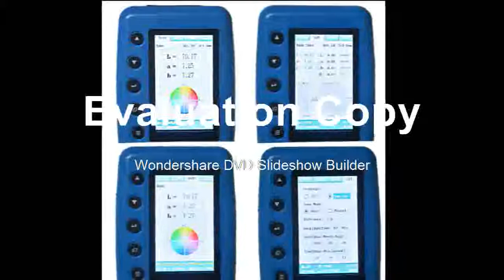Best Colorimeter Color Difference Meter Tester 8mm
Product On Aliexpress

Brand Name:FRUColor Difference Formula:E*a*bInterface:USBMeasurement Caliber:8mmWorking Temperature:0 C-40 C (32-104 F)Model Number:WF-WR10QC